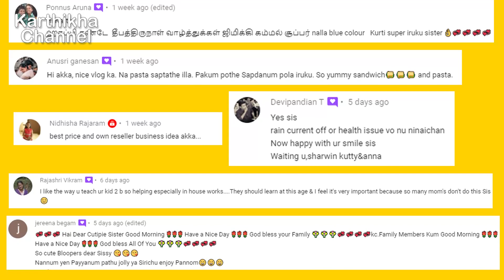Karthikha Channel Winners Announcement 🏆🏆 | KC Family Updates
Shop Address :
Ponnu Super Bazaar
C-3 & C-4, New Military Road, Kannikapuram, Avadi, Chennai, Tamil Nadu 600054
Near Avadi Market & Avadi City Municipal Corporation Office

😃😃 Decor Products :
Wall Hanging Tealight Candle Holder
Clay Elephant Light holder
Gomathi Chakra Tree
Tealight Candles
Karigaari Laughing Baby Buddha
Laughing Buddha Statue with kids
Little Baby Monk Buddha
Hanging Butterfly Tealight Candle Holder
24 Flameless LED Candles
Glass Mosaic Tealight Candle Holder
Photo Clip Lights 16 LED
Cloth Dryer Stand

Kitchen Products Link :
Wonderchef Nutri-Blend
Preethi Valentino 3 Burner Gas Stove (Black)
Prestige Electric Kettle
Magnetic Planner Sheet
Kitchen Storage Shelf ss.
Cloth Dryer Stand

Stainless Steel 4 Layer Kitchen Trolley Rack
Glass Pepper and Salt Container
Set of 4 Glass Containers
Glass water Bottles 1 Liter
Treo Glass Oil Dispenser
Popup Glass Jar Set- 6 Pcs - 500ml
Home Centre 6-Pcs Glass Jar-1 Liter
Home Centre 6-Pcs Glass Jars 800ml
Home Centre 6-Pcs Glass Jars 600ml

Meyer Ceramic Coated Fry Pan
Square Tawa
Meyer Trivantage Stainless Steel Kadai 26cm
Meyer Circulon Non-Stick Hard Anodized Kadai 24cm
Home Centre Beattles Briston (Ceramic) Kadai
Wonderchef Granite Grill Pan
Tissue Holder Stainless Steel

Vinod Cookware Classic Deluxe Stainless Steel 2 Pcs. Set
Vinod Cookware Classic Deluxe Stainless Steel 3 Pcs. Set
Vinod Cookware Classic Deluxe Stainless Steel 4 Pcs. Set
Vinod Cookware Classic Deluxe Stainless Steel 5 Pcs. Set (Glass lid type only in gas stove )

Prestige Omega Appachetty with Lid, 20cm
Bajaj Hand Mixer
Anti Slip Polyester Kitchen Runner- 40x120 cm
Prestige Deluxe Plus Pressure Cooker, 7.5 Litres, Black